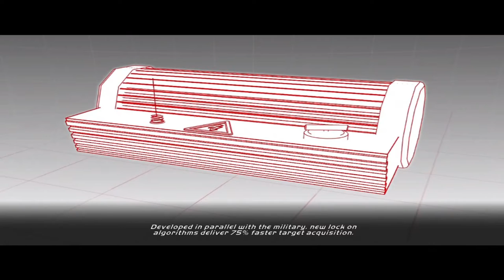Need For Speed - Hot Pursuit - The Chase - Part 1